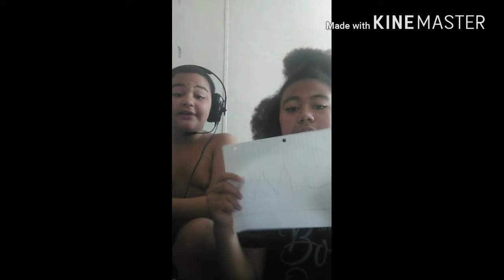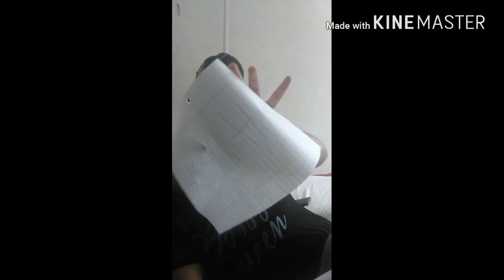Would u rather with brother